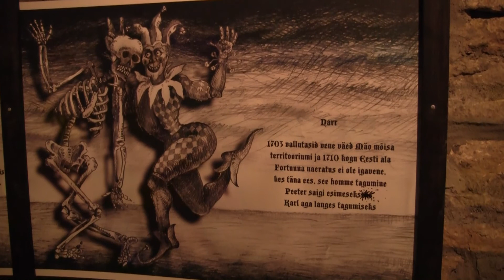Hetki festivalilt "Aegade tuuled", Paide vallitorn september 2010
Hetki festivalilt "Aegade tuuled", Paide vallitorn september 2010. Video Ants Leppoja